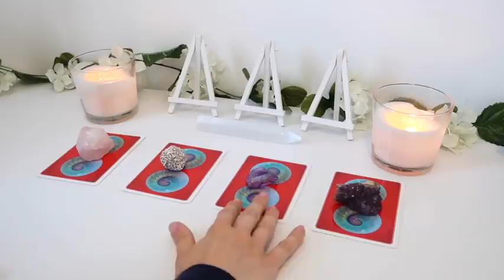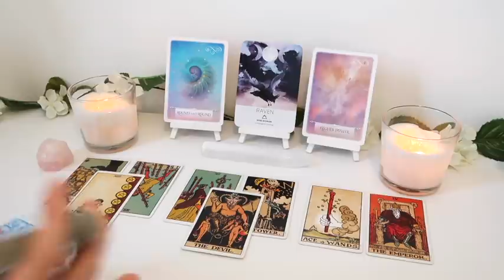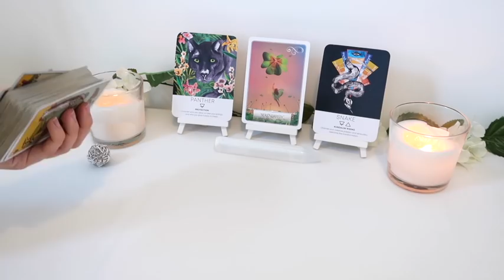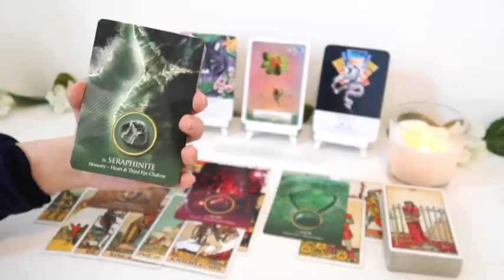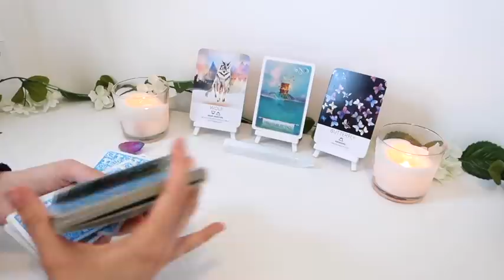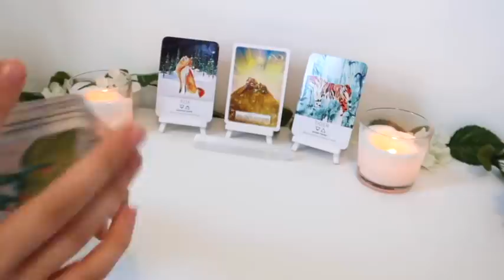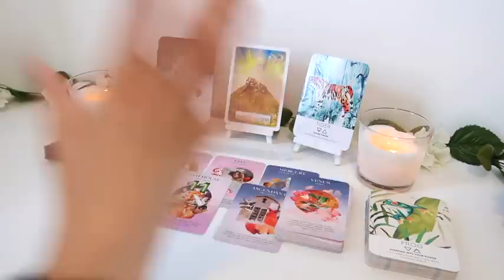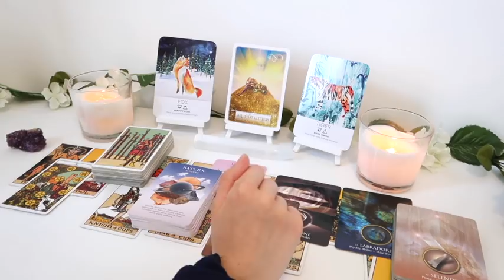🔮⭐️PICK A CARD ⭐️🔮| MAY 2020 PSYCHIC PREDICTIONS - SO MUCH LOVE COMING IN!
For more Tarot and pick a cards: @thecrystalgirlextra

Crystal jewellery store Instagram: @crystalcreationsco_

Decks Used:
- Spirit Animal Wisdom Oracle Cards - shorturl.at/iSU08
- Healing with the Fairies Oracle Cards
- Wisdom From Your Space Oracle - shorturl.at/BKPQ1

PICK A GROUP:
GROUP 1 - 0:41
GROUP 2 - 10:05
GROUP 3 - 21:31
GROUP 4 - 34:20

- 30 Minutes

- 30 Minutes

1. How they feel about you
2. What they are going through
3. Your current relationship
4. Your future relationship.
5. Advice.

- 1 Hour and 15 Minutes

 1 Hour and 15 Minutes